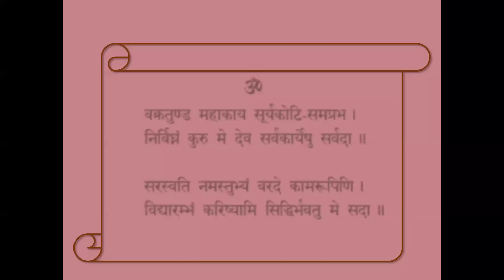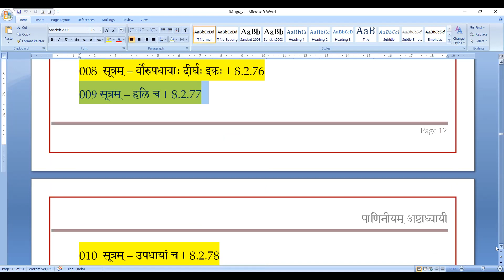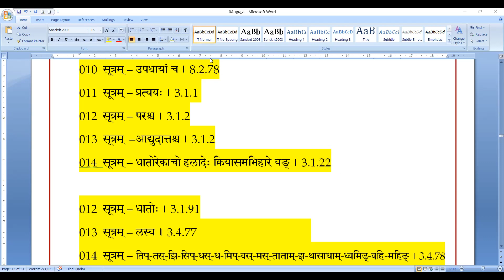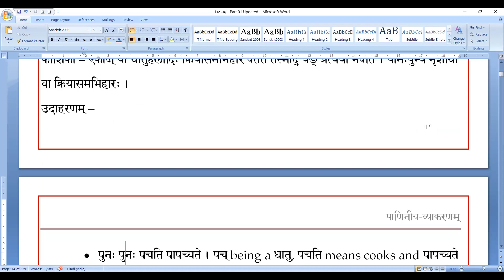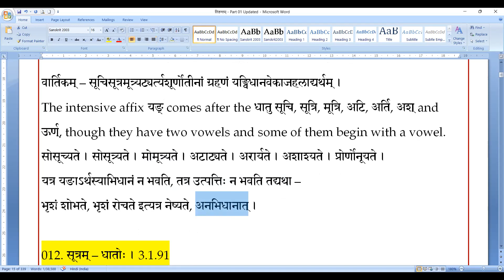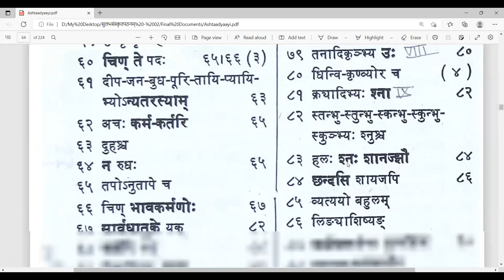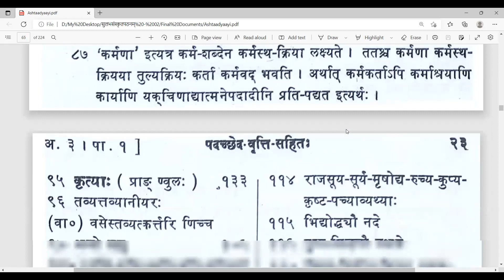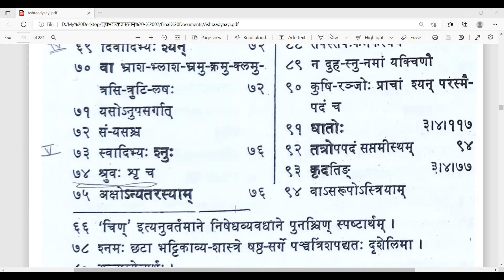009 Ashtadhyayi (Part 02)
011  सूत्रम् – प्रत्ययः । 3.1.1
012  सूत्रम् – परश्च । 3.1.2
013  सूत्रम् – आद्युदात्तश्च । 3.1.2
014  सूत्रम् – धातोरेकाचो हलादेः क्रियासमभिहारे यङ् । 3.1.22
015  सूत्रम् – धातोः । 3.1.91